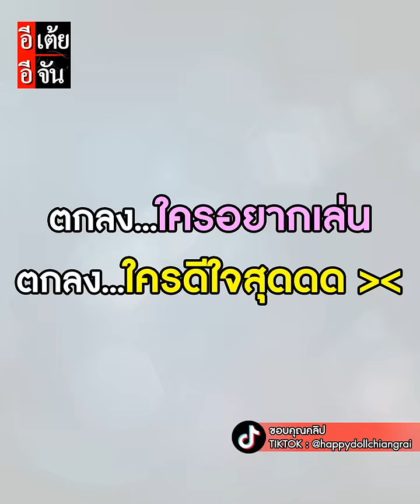เมื่อลูกๆ อ้อนแม่ ขอเล่นตู้คีบตุ๊กตาอีกครั้ง สุดท้ายให้ทายจบที่กี่รอบ และใครดีใจสุด : อีเต้ย อีจัน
เมื่อลูกๆ อ้อนแม่ ขอเล่นตู้คีบตุ๊กตาอีกครั้ง สุดท้ายให้ทายจบที่กี่รอบ และใครดีใจสุด

และสามารถติดตาม เรื่องราวของปาฏิหาริย์แห่งรักที่พลัดพรากได้ที่